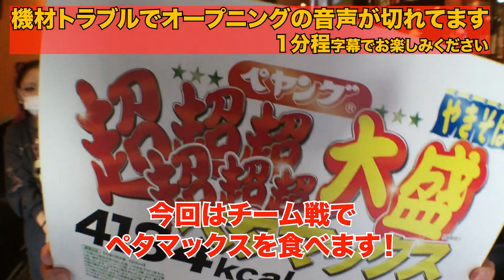凄すぎる！まりんの限界突破（サバイバー）。ペタマックスチャレンジで彼女の本気を見た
細身のまりんのどこにそんな食欲があるのだ？
注意書き通りに一人では食べないけど彼女のフードファイターぶりは半端ない！
あの水たまりボンドさんや多くの早食いyoutuberがチャレンジしてるペヤングのペタマックスをチーム戦で完食してます♪
優勝チームには年末ジャンボ宝くじをプレゼント
先日話してた井の頭線の改札付近で買いますね
そしてまりんのテーマソングは氷川きよしさんの限界突破xサバイバーに決定しました♪

関連動画
【大食い】史上最大ペヤングやきそばペタマックスを1人で食べられるか挑戦したらヤバすぎた！！！【4184kcal】
過去最高額きた？年末ジャンボ宝くじの高額当選を受け取りに銀行に行った結果

【COCORO DOKORO】

手作りの料理を日替わりで準備しているミュージックバー

登場するスタッフがしっかりと作ってます

一人でも、仲間とでも気軽に来店してもらえます

一人でご飯を食べるくらいならおいで！
みんなで楽しく過ごそう！

【スタッフ】

にゃんまり（店長）
酒、音楽、アイドル、麻雀をこよなく愛する女の子
モーニング娘。からperfume、そして地下アイドルまでしっかり網羅
またBeat CrusadersなどのJロックもお手の物
得意科目　ダーツ、麻雀！
注目する偉人　滝沢和典、高良健吾、吉沢亮、BiSH、stereo tokyo

れいちゃん（ムードメイカー）
たまに舞台にも立つにぎやかな女の子
いろんな可愛いものに目がない！
そして見た目とは裏腹にトンチンカンな事も言っちゃう部分も♪
居るとその場が明るくなるムードメイカー
得意科目　歌を歌う　シンガーソングライター系

さいか（しっかり者風）
大きな野望を抱いて日々を過ごす頑張り屋さん　ネイルが得意
概ねしっかりして居るがたまに慌てん坊なのが可愛いところ
将来は自分のサロンを経営したい野望を持って居る
得意科目　韓流(BTS,THE BOYZやら）、おしゃれ（れいちゃんにクローゼットの中身を狙われてる）、BTSとTHE BOYZのイントロ当ては誰にも負けねぇ♪
好きな偉人　ジョングク(BTS)、ヒョンジェ(THE BOYZ)、佐藤健、安斎さん（デビルズライン）、五条先生（呪術廻戦）

はやと（末っ子）
新大学生！上京してきてすぐにリモートで学生生活を過ごしている　人生初アルバイト
音楽バカ、レコードバカ、音響オタク
家ではレコードでジャズを聞くのが好きらしい（かっこいいからw）
得意科目　天井をずっと見ているw

まりん（多分一番のしっかり者かも）
ファッションとマンソンが大好きな女の子　かなりのしっかり者
タトゥーとピアスで仕上げました♪
音楽はクラブミュージックからラウドロックまで幅広しslipknot, manson,は特に大好き！
得意科目　音楽、都市伝説w、アニメ
好きな偉人　マリリン マンソン、リル ピープ、XXX TENTACION、CITY MORGUE、安室奈美恵

動画の内容は日常会話をゆるっとした雰囲気で話してます
ストレス解消や暇つぶし、リラックス効果をお送りしたい！
よく眠れる効果もあるかも♪

【店舗情報】

東京都渋谷区宇田川町１０－１パークビル３F

【SNS】